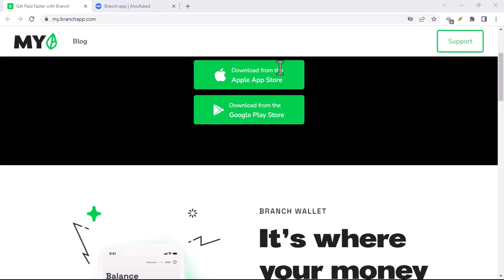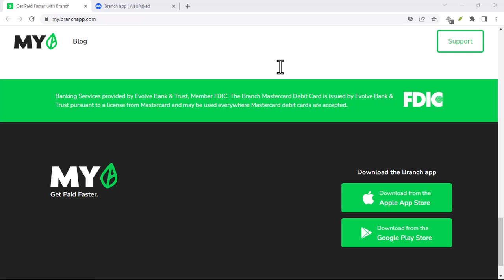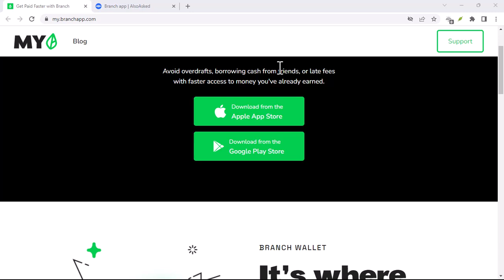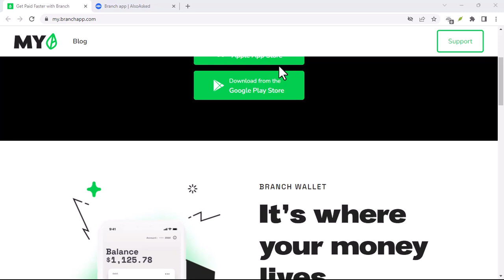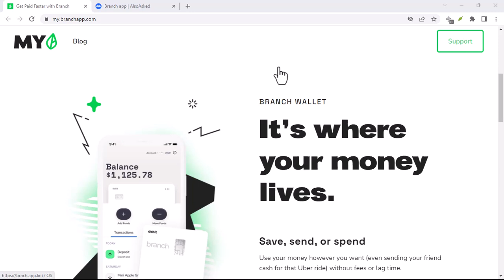What are the benefits of the Branch app?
In this video we dive into the deep about What are the benefits of the Branch app     ,